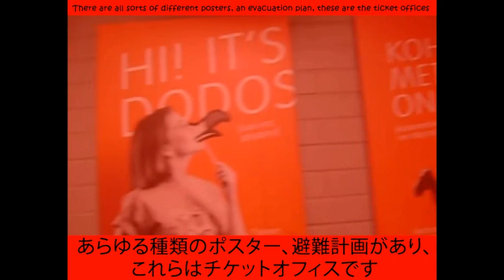Dodo Pizza Sightseeing Tour // Обзорная экскурся по Додо пицце Литейный проспект 46 (eng, jp subs)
Запись. Здравствуйте. Здравствуйте.
Мы сидим в Додо писы, готовятся заказики бюбьюбе
Рубанок... Рубаночек вообще даже не готовится
Там мальчик красивый был. Рубаночек рубаночка забыли
Проведу экскурсию ребятам по Додо пицце, тут столики
Тут столики, табло. Будет лежать. Жалко вот это
Жалко очень. Да, это ужасно. Это Кирил, это туалетики
Тут плакаты всякие разные, план эвакуации, вот это кассы
Кухня, тут меню ещё, вот и тут меню еще. Тут прогревы
Жесткие. Где тут эти гои, поселились. Вот это витрина
Че там готово? О, Кирила готово. Это школьники еще
Ходят тут всякие тут) Это это РУКА. О, БЕГИ
БЕГИ БЕГИ ЗАКАЗ ГОТОВ ДОДО ЛЕТАЕТ БЕГИ ЗАКАЗ ГОТОВ...
Вот так вот у нас) Спасибо вам за просмотр этого видео
Красивого Додо пиццы. Увидимся в следующих видеороликах
Всем пока!

спасибо сыну и отцу